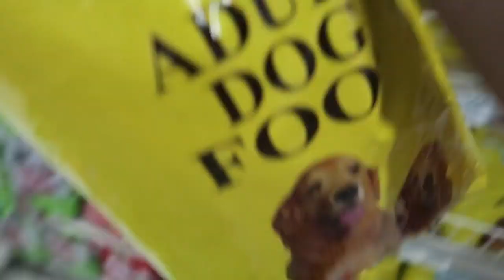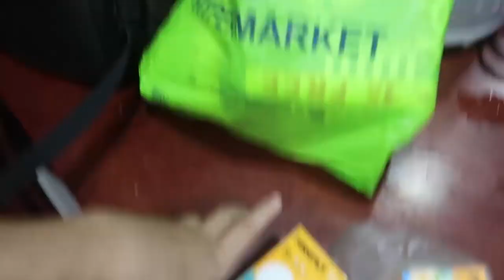fanniest baby prank (GUSTO NI ATE)